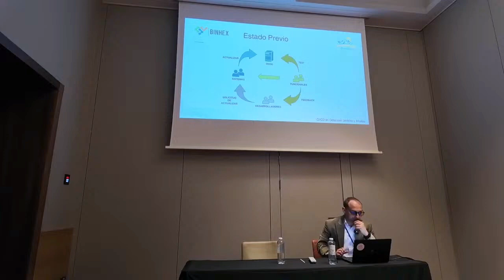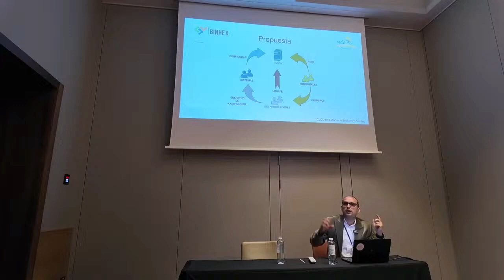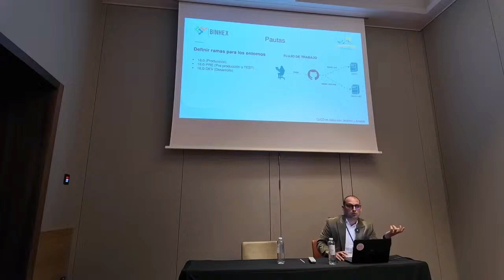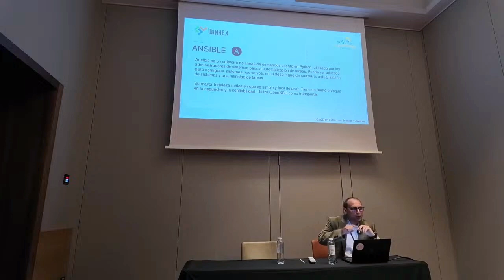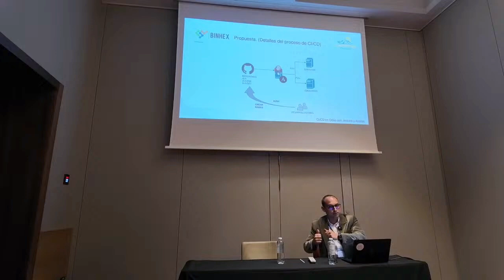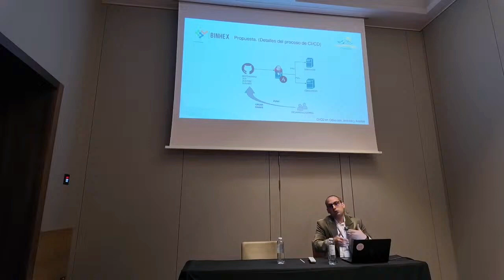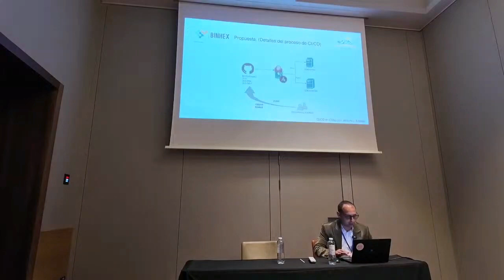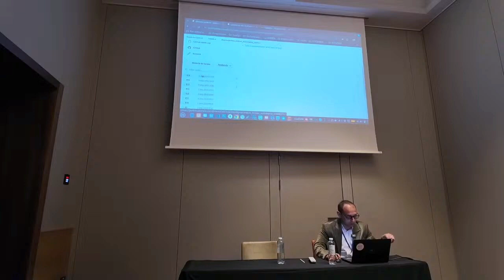Spanish OCA Days 2024: CI/CD en Odoo con Jenkins y Ansible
CI/CD en Odoo con Jenkins y Ansible - Samuel Rodríguez, Administrador de Sistemas en Binhex.

En esta sesión, Samuel Rodríguez compartirá su experiencia y conocimientos sobre cómo implementar un proceso de Integración Continua y Despliegue Continuo (CI/CD) en proyectos de Odoo utilizando Jenkins y Ansible.

Samuel nos guiará a través de las mejores prácticas para configurar el binomio Jenkins y Ansible como herramientas CI/CD en el proceso de desarollo para Odoo. Exploraremos cómo utilizar Ansible para automatizar la configuración de servidores con Odoo y la gestión de infraestructura.